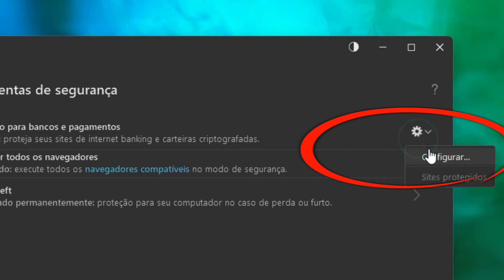Solução Teclado digita letras erradas Chrome/Edge - Solution Keyboard types wrong letters ChromEdge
O teclado digita letras erradas ao salvar arquivos no Chrome/Edge - Keyboard types wrong letters when saving files in Chrome/Edge